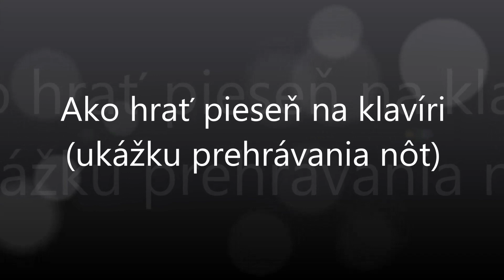Mlynářovic Dorotička | Notissimo.sk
Ako hrať Mlynářovic Dorotička - ukážka prehrávania nôt na portáli Notissimo.sk.